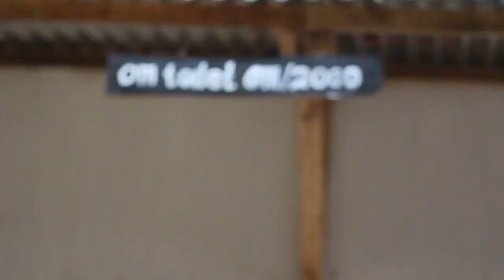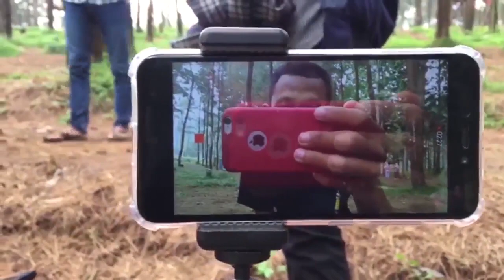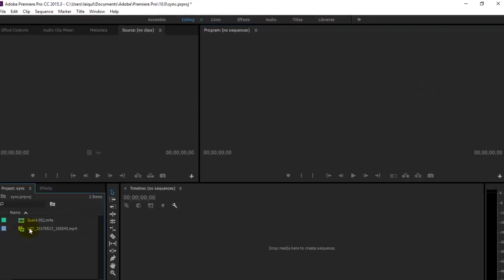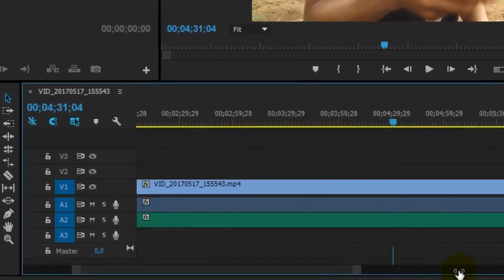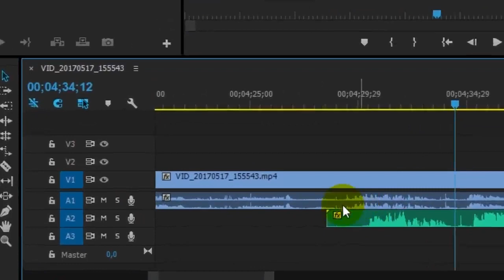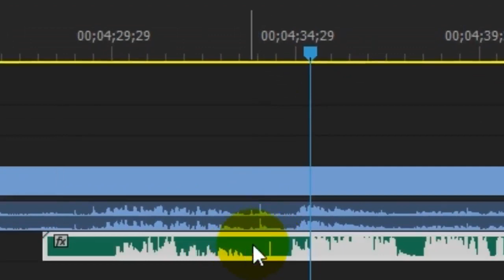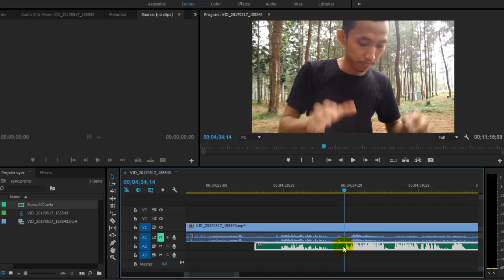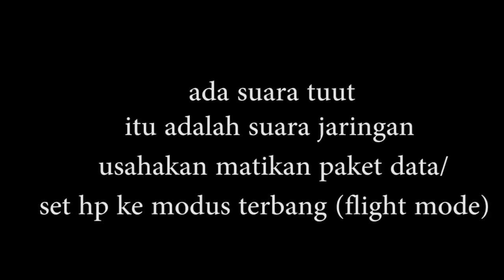Wireless Mic PRANK & Social Experiment Video ~ Kembang Langit Batang ~ Indonesia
Mic Eksternal Wireless Terbaik Untuk
Social Experiment / Prank / Vlog / Review
Termurah & Awet

Gear yang aku pake divideo ini :
mic smule
xiaomi redmi 4x prime 2017
iphone 6
samsung galaxy young 2
tripod mini fleksible
canon eos 700D lensa 75-300mm

jadi beberapa hari yang lalu laiqul sama temen-temen jalan-jalan ke Kembang , sekalian nge vlog , daripada cuma vlog biasa yang membosankan , laiqul memutuskan buat sekalian nge review mic murah untuk youtuber pemula, cocok banget buat prank , prankster , buat para social experiment , mic smule ini kecil dan bisa dikantongin , praktis deh kalo dibawa-bawa

bisa jadi mic wireless termurah untuk smartphone android iphone bahkan DSLR

dengan jarak yang sangat jauhpun kualitas audio tidak akan berkurang , tetap cristal clear , alias jernih , tanpa noise yang mengganggu , tetep ada noise cuman dikit

disini juga laiqul sekalian nge share gimana caranya merekam audio secara terpisah dari video , merekam video eksternal , menggunakan alat yang berbeda , cuma pake hp aja, ini bisa jadi tips agar video kalian lebih berkualitas

mic ini sebenarnya untuk mic Sing! Smule , tapi kita salah gunakan untuk hal yang positif lainnya :D

ini adalah best mic for smule , Miibox Mic Earphone 2 in 1 smule ,
PERLATAN UNTUK SMULE, mic wireless murah cocok banget untuk youtuber pemula

didalam video juga laiqul menjelaskan cara menghubungkan microphone ke hp android
Tips & Trik Android - Record Video dengan Mic External di Android

Youtuber Pekalongan